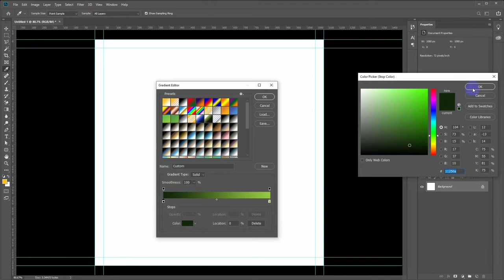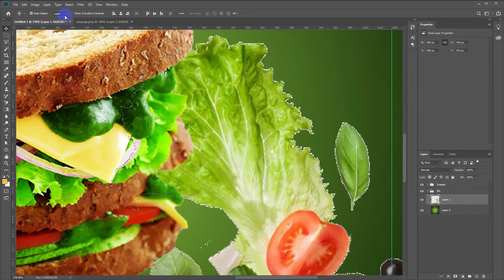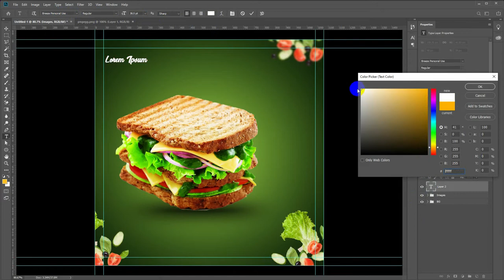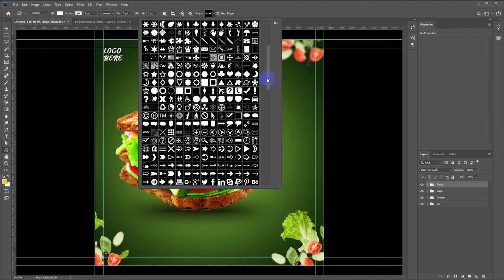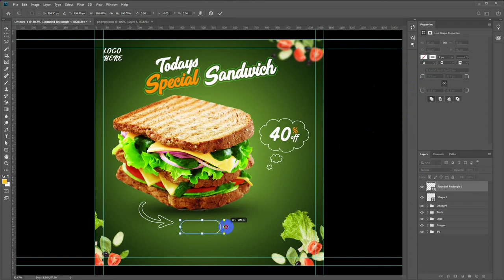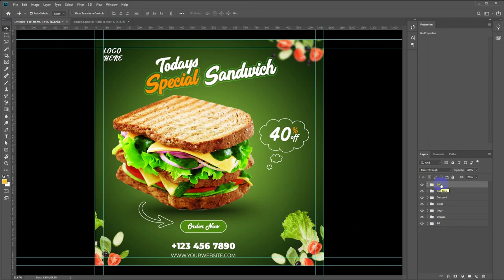Sandwich restaurant poster | how to design with photoshop – social media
I provide the sandwich restaurant poster design with photoshop for social media.